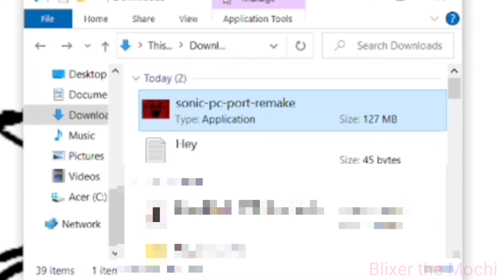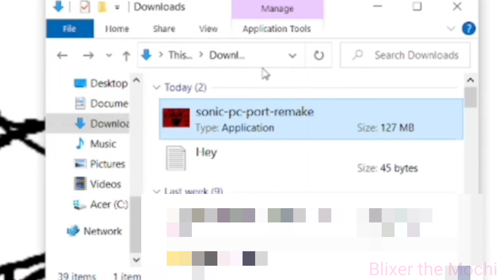the PC Port of Sonic (Sonic's PC Port Gameplay+Commentary)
i made this video a while ago, but was nervous to post it.